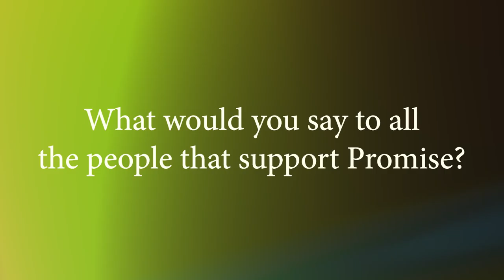Hear Thomas G's story!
Let's learn about Thomas G!